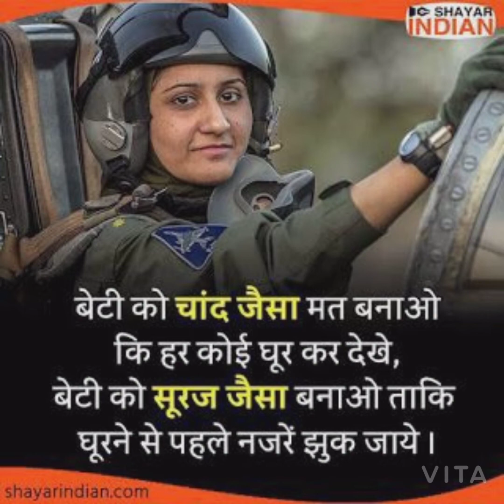UPSC motivation video ❣️🇮🇳IAS IPS officer motivation this video 🙏🏻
Tu mera karma tu mera dharma 🙏🏻🙏🏻ye watan tere liye 🙏🏻❤️🇮🇳♥️🇮🇳🇮🇳🇮🇳 UPSC IAS IPS officer motivation this video
So beautiful 🥰🥰 video and lyrics motivation video
Thanku so much 🙏
Httttiii httttiii 🙏🏻🙏🏻🙏🏻🙏🏻🇮🇳♥️❤️🇮🇳 UPSC
Hila dene wala video 🙄🙄🙄😭😭😭😭